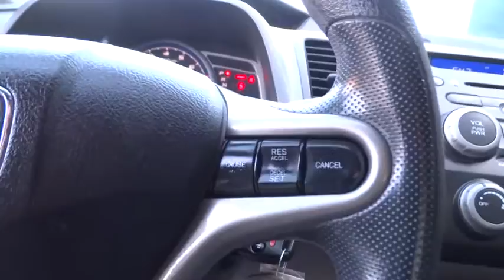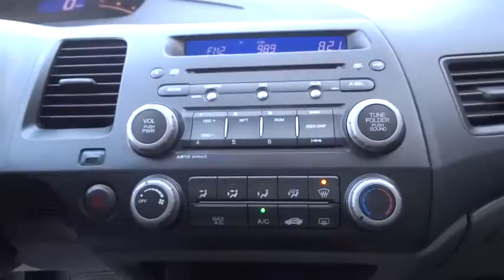2011 Honda Civic Cpe Pleasanton, Walnut Creek, Fremont, San Jose, Livermore, CA 27834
2011 Honda Civic Cpe
2011 Honda Civic Cpe LX - Stock#: 27834 - VIN#: 2HGFG1B62BH519273